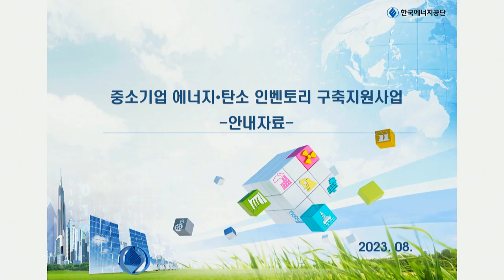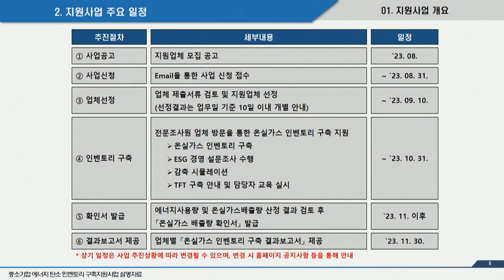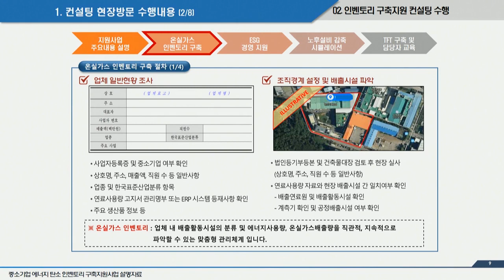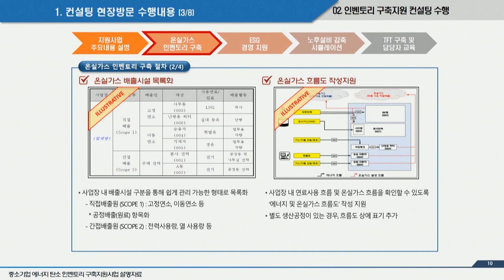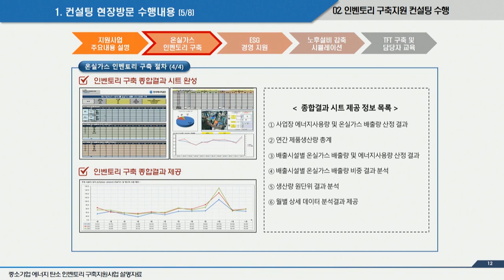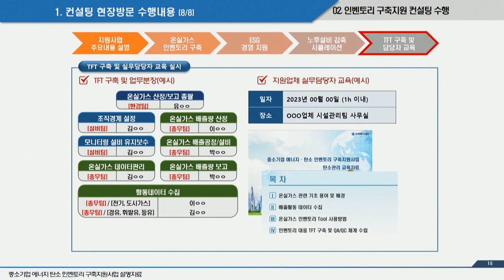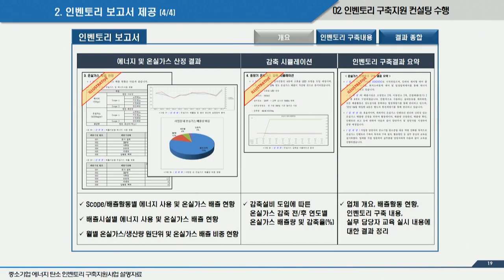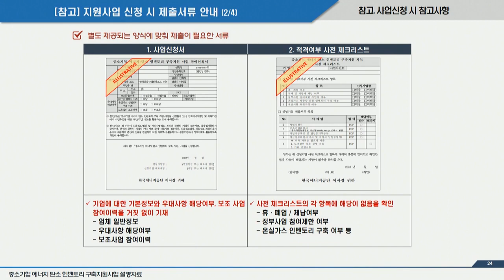중소기업 에너지·탄소 인벤토리 구축지원사업 l 안내자료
중소기업을 대상으로 에너지사용 및 온실가스 배출 실적에 대한
확인서를 제공하여 탄소정보 공개요구에 대응할 수 있도록
에너지·탄소 인벤토리 구축지원사업을 공고하오니
참여 희망 기업에서는 지정기한 내 신청하여 주시기 바랍니다.

✅신청 기간 : ~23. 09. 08(금) 18:00 까지
✅신청 방법 : (온라인 접수) 중소기업 에너지사용 탄소공개 등록시스템 '참여신청서'